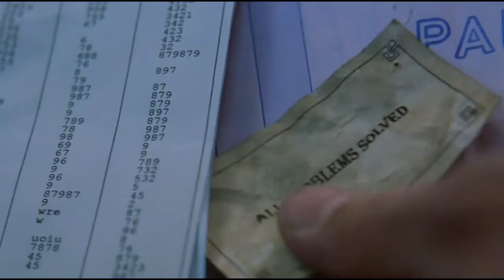решаем любые проблемы ;)